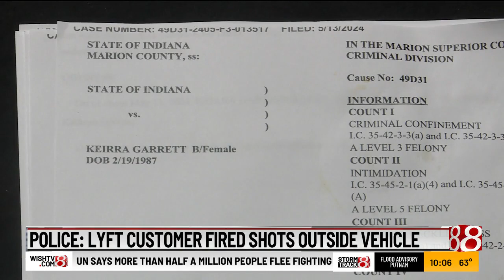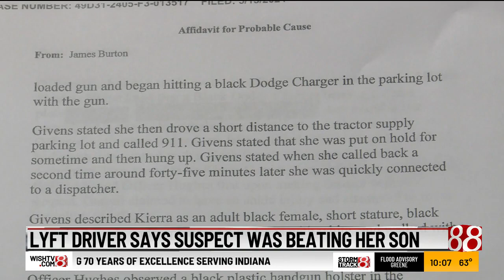Lyft driver held at gunpoint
Indianapolis Metropolitan Police Department says a woman threatened to kill her Lyft driver. According to court documents, Kathryn Givens picked up a rider, Kierra Garrett, on Saturday near the intersection of South Lynhurst Drive and Kentucky Avenue.